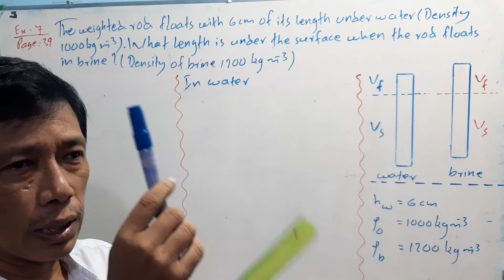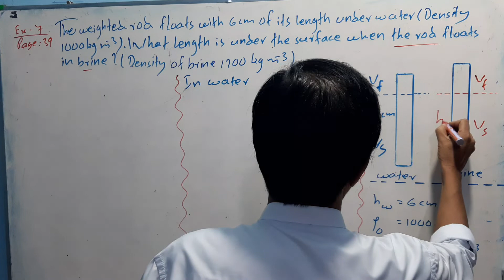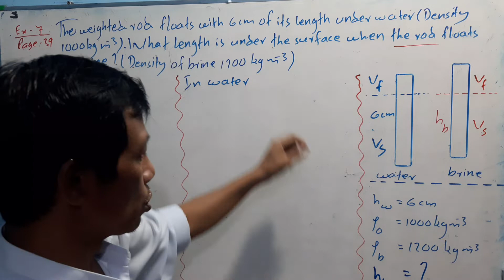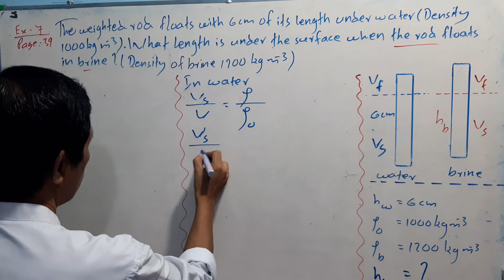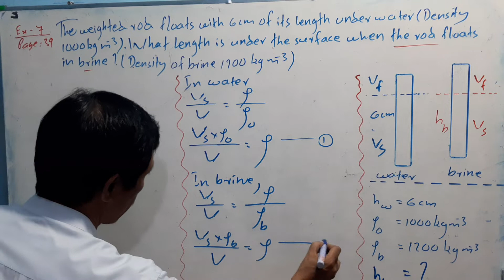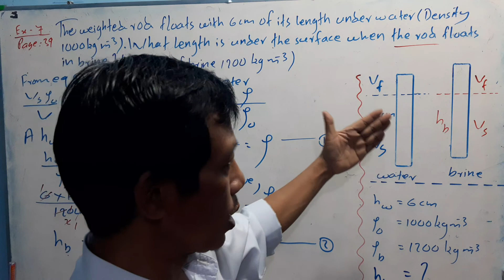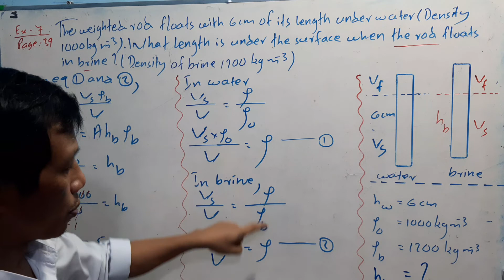Grade(11) Chapter(3) Page(39) Exercise(7)